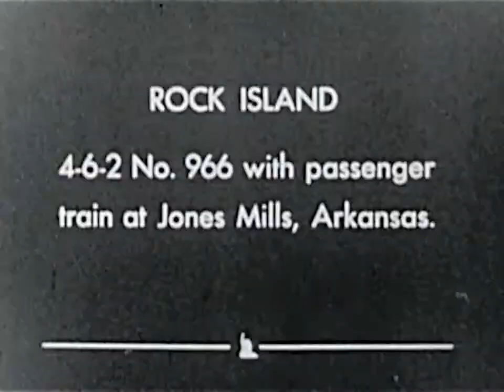Rock Island Lines Wheels of Progress - 1950's historic American Trains and Railroads - WDT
Rock Island Lines Wheels of Progress - 1950's historic American Trains and Railroads - WDTVLIVE42 Rock Island railroad passenger train. WDTVLIVE42 - Transport, technology, and general interest movies from the past - newsreels, documentaries & publicity fi.

Publicity film from the Chicago, Rock Island and Pacific Railroad (CRI&P RR), commonly referred to as the Rock Island Line. Discusses the modernization of th.

A 2-10-0 steam locomotive of the Pennsylvania Railroad switching in the Atlantic City yards. WDTVLIVE42 - Transport, technology, and general interest movies .

Chicago & North Western Railroad steam locomotives with passenger trains and a quick glimpse of new diesel motive power. WDTVLIVE42 - Transport, technology, .